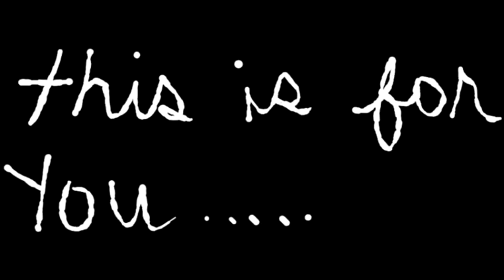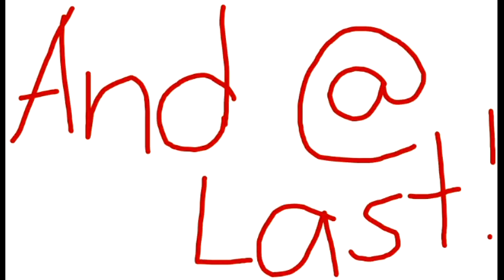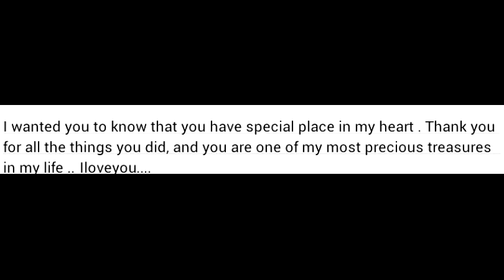Happy birthday :)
This is for you on your special day